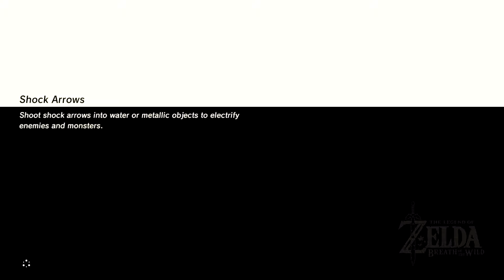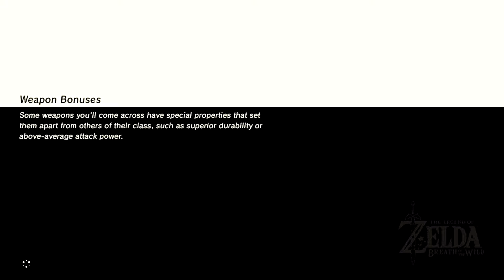Farming Rupees and Finding the Master Sword! - Zelda BOTW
Today we finally take out the Master Sword that has been sitting there for at least 100 years. Also I will be showing you how to make easy money (or rupees) in Zelda breath of the wild by snow ball bowling or snowling it is a pretty easy thing to do you'll find the extra rupees help out a lot in late game and early game!

Licenses
Nintendo: I have a license to use Nintendo’s content in this video through the Nintendo Creators Program. This video is not sponsored or endorsed by Nintendo, but any advertising revenue from this video will be shared with Nintendo.

General
PS5 Gear